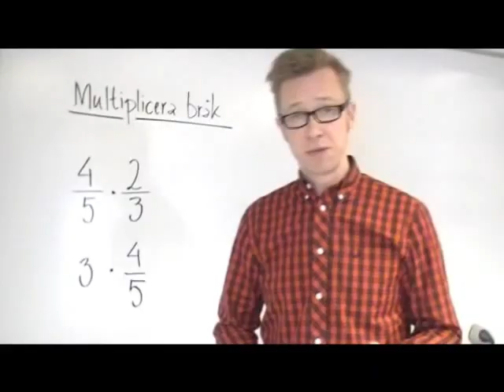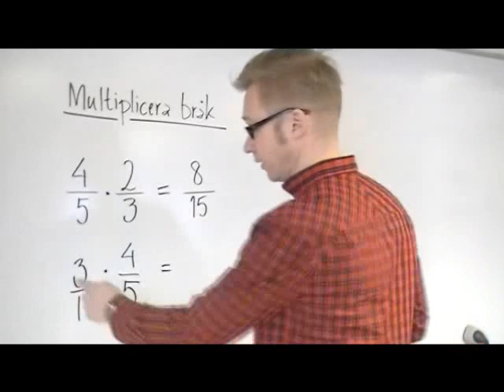Multiplikation av bråk